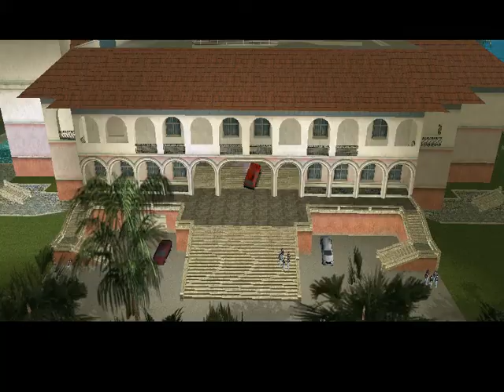グランド・セフト・オート・バイスシティ2002 （GTA VC）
Mission:(D point)
The Chase